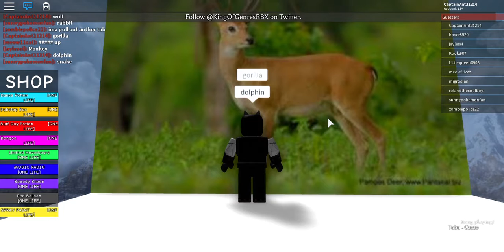Roblox Guess The Famous Characters #2!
Sorry I haven't been able to post that much, been busy lately.